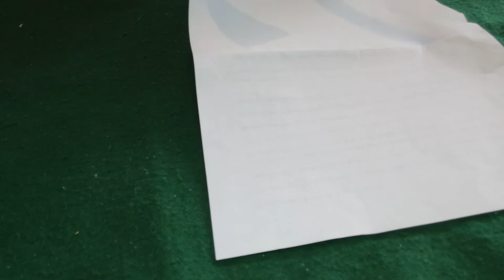Schönes STABILES TANTO Messer | Polen Markt | KANDAR Messer | E2WS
Feinstes feststehendes Messer vom Polen Markt. Anboxing und
Vorstellung eines wirklich guten Messers. Grüße von E2WS.
Ü𝖇𝖊𝖗 𝖚𝖓𝖘:
𝕷𝖎𝖓𝖐𝖘:
𝐄𝐪𝐮𝐢𝐩𝐦𝐞𝐧𝐭:
𝐒𝐚𝐜𝐡𝐞𝐧 𝐢𝐦 𝐕𝐢𝐝𝐞𝐨 𝐕𝐨𝐫𝐠𝐞𝐬𝐭𝐞𝐥𝐥𝐭:
🎁𝐏𝐫𝐨𝐝𝐮𝐤𝐭 𝐝𝐞𝐬 𝐓𝐚𝐠𝐞𝐬: 🇹 🇦 🇳 🇹 🇴  🇲 🇪 🇸 🇸 🇪 🇷
*NedFoss TANTO Messer SONGTIAN, Japanisches Jagdmesser scharf: